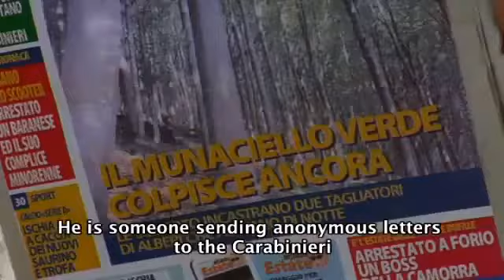Spiriti come noi - Trailer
Spiriti come noi - Trailer - Mirko Zagarella (Attore)